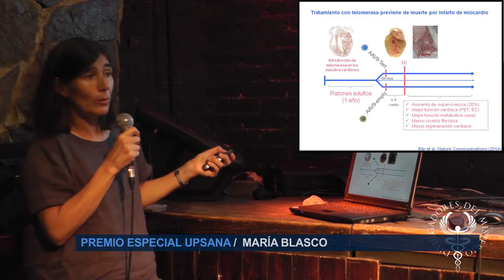Presentación de la VII Gala de la Salud UPSANA | Cecova TV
La Unión Profesional Sanitaria de Alicante (UPSANA) celebra este jueves su VII Gala de la Salud. El evento tiene como objetivo reconocer el compromiso, el esfuerzo y dedicación de los profesionales de la provincia por mejorar la salud de los ciudadanos. La investigación es la protagonista de esta edición. Por ello, los  representantes de los diferentes colegios profesionales han pedido un pacto  a la Generalitat para proteger y potenciar esta actividad que garantiza el progreso y el bienestar de toda sociedad .